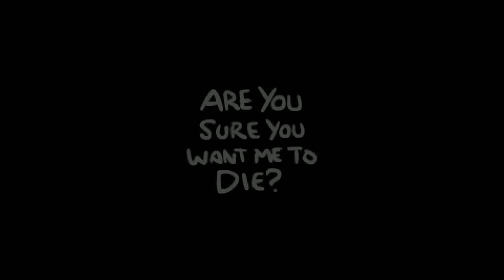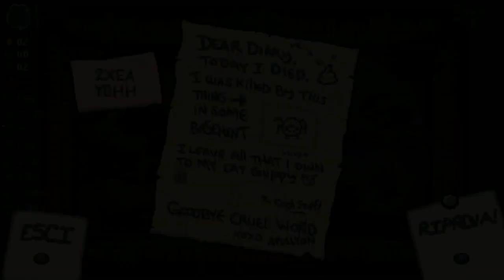The Binding Of Isaac Afterbirth + Let's Play Ita Ep 23: Mi accontento di poco...